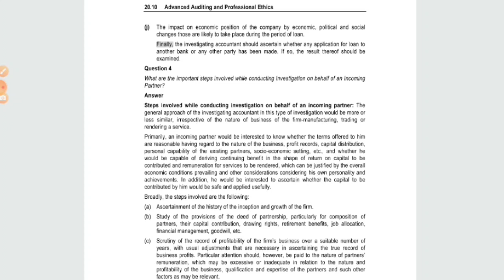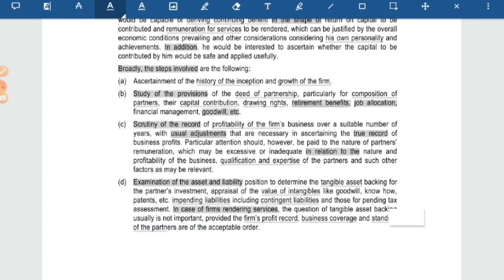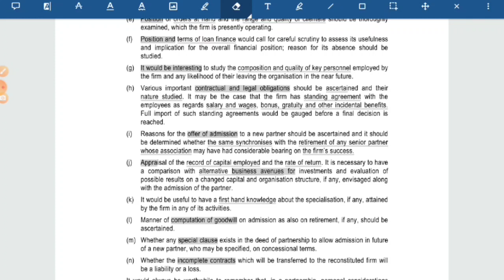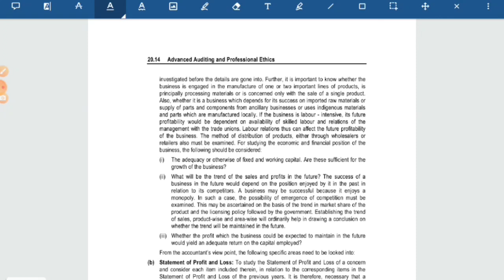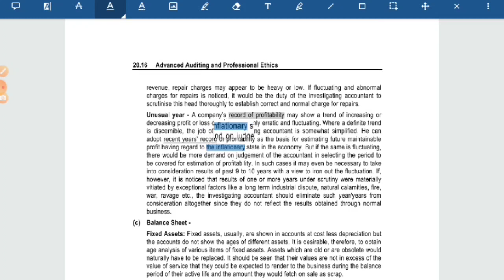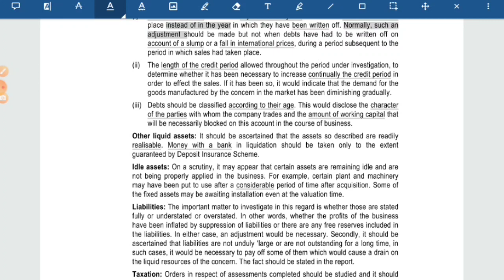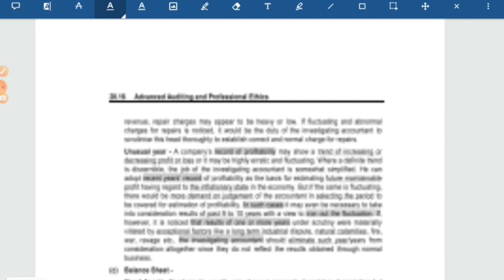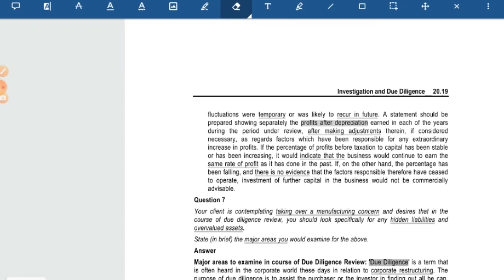CA Final Audit PM| Revision 9 Part 2| Investigation and Due diligence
Hello friends this is your channel CA TV
New Revisionary  Video out now
All the best guys keep learning